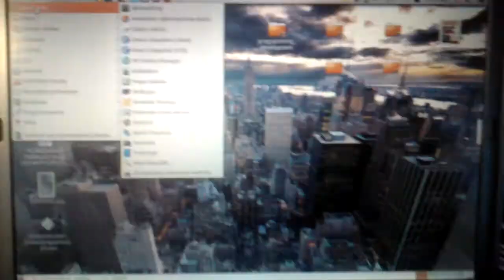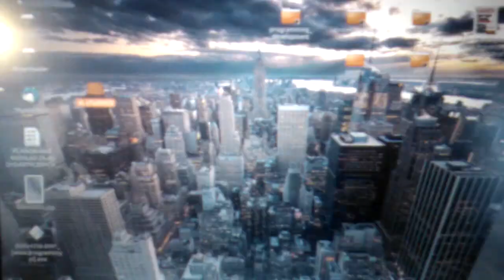LG Swift 7 - nagrywanie dzienne